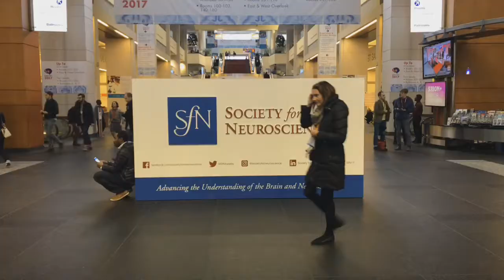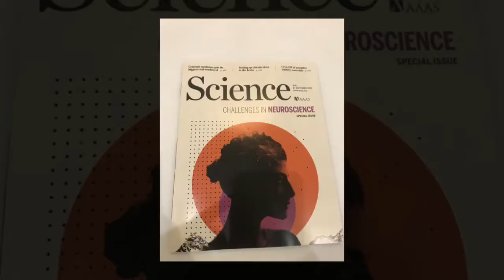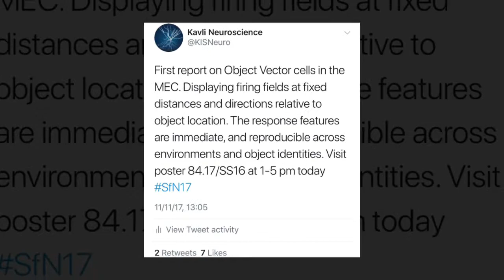Kavli Institute for Systems Neuroscience at SfN17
Report from Kavli Institute at SfN17 - the worlds largest neuroscience event. Society for Neuroscience, Washington DC, November 2017
Kavli Institute for Systems Neuroscience